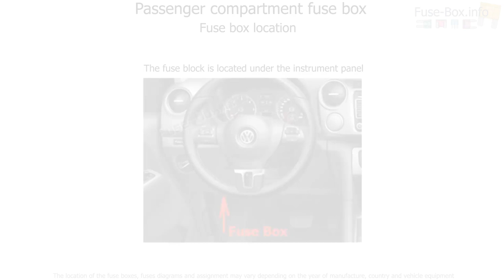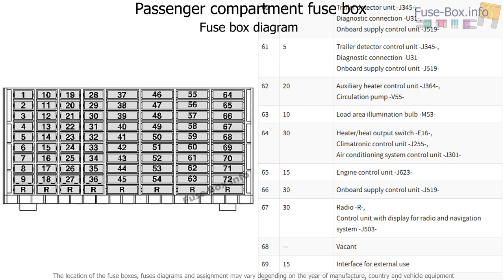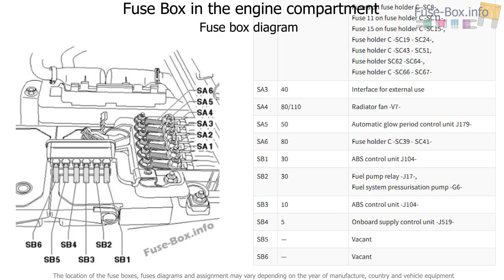Fuse box location and diagrams: Volkswagen Amarok (2010-2017)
Fuse box diagram (location and assignment of electrical fuses and relays) for Volkswagen Amarok (2010, 2011, 2012, 2013, 2014, 2015, 2016, 2017).